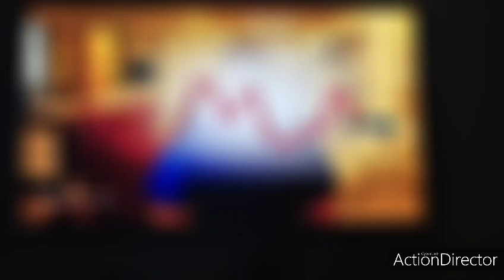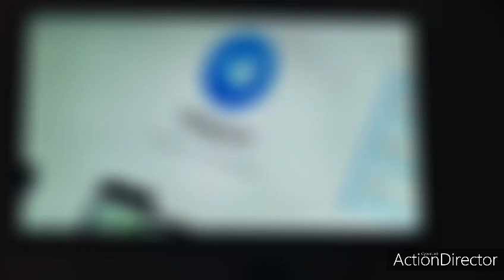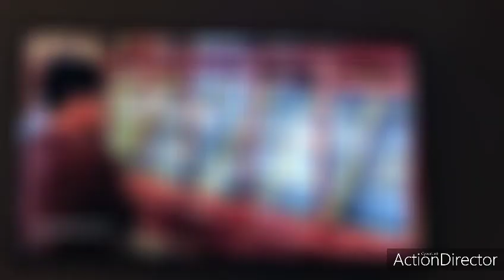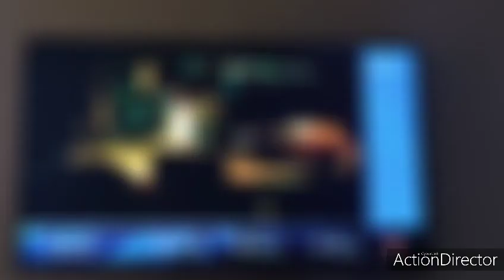gestern die Nachrichten um 16:50 Uhr